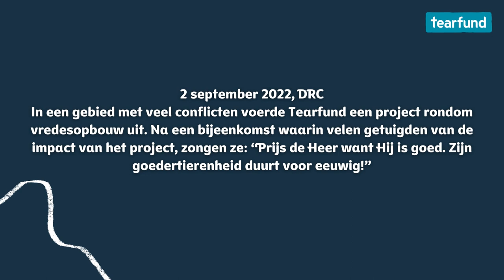Kerk zingt: Dankbaarheid na project rond vredesopbouw in DRC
In een gebied met veel conflicten voerde Tearfund een project rondom vredesopbouw uit. Na een bijeenkomst waarin velen getuigden van de impact van het project, zongen ze: “Prijs de Heer want Hij is goed. Zijn goedertierenheid duurt voor eeuwig!”